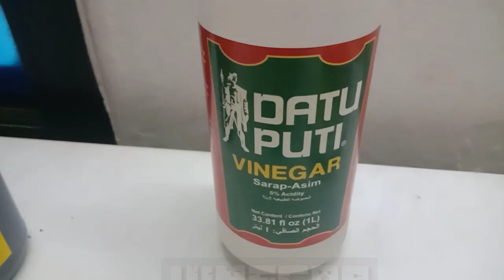how to cook bopis-puso ng manok recipe